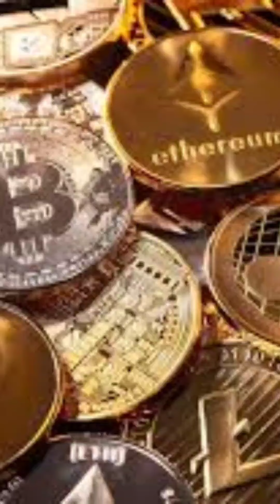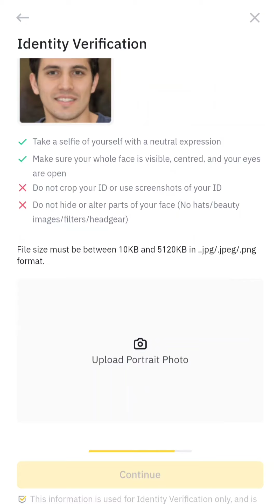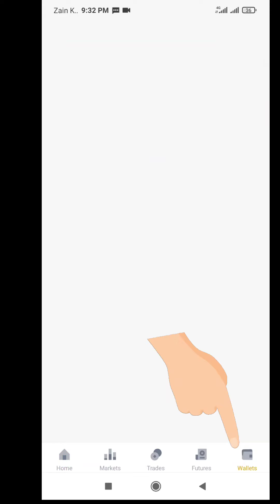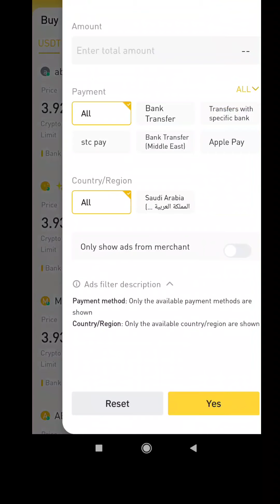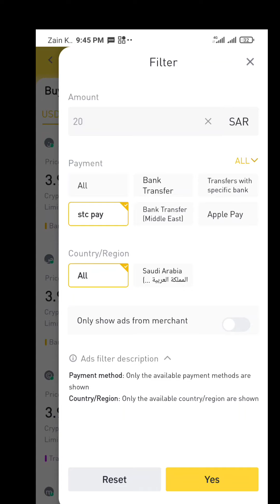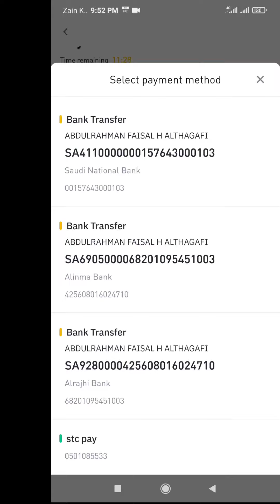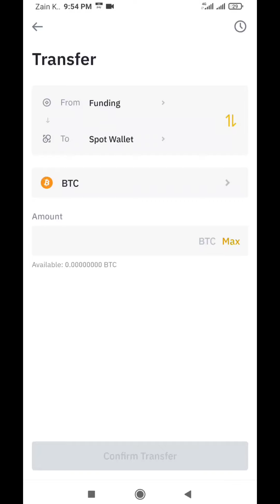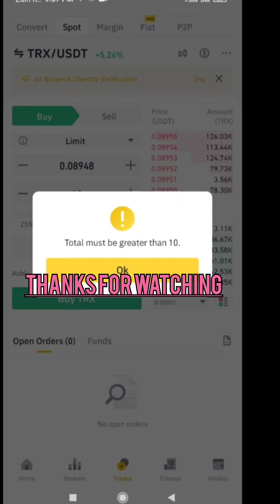now Buy Crypto currency in Saudi Arabia 🇸🇦 or from anywhere /binance/crypto currency in riyal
buy cryptocurrency by riyal or any currency .
stap by stap guide.

thankyou